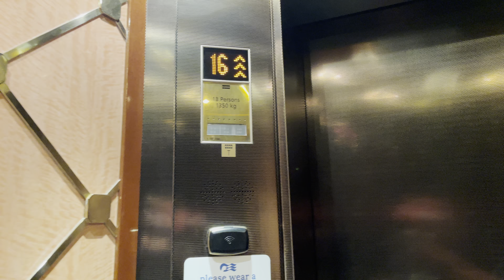An Empty Regal Princess Short Walkthrough | 3D Binaural Audio and HDR